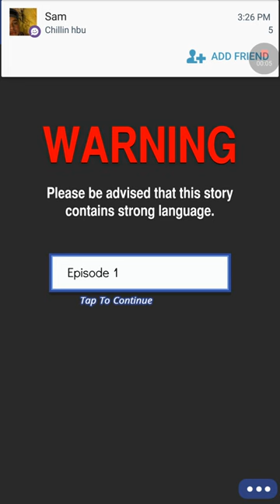Friends With Benefits episode 1